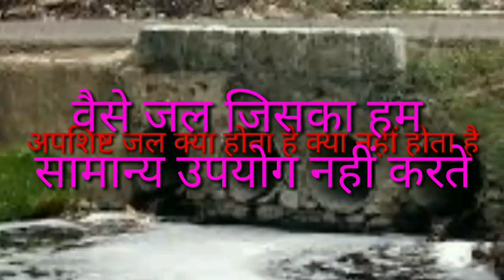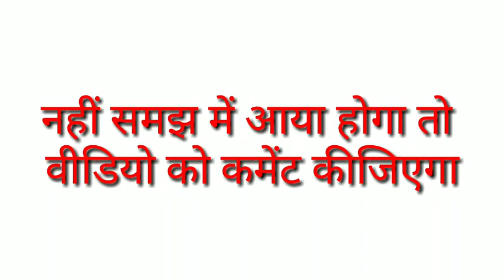अपशिष्ट जल किसे कहते हैं। apshisht jal kise kahate Hain। apshisht jal। pappu bhai। अपशिष्ट जल kya h